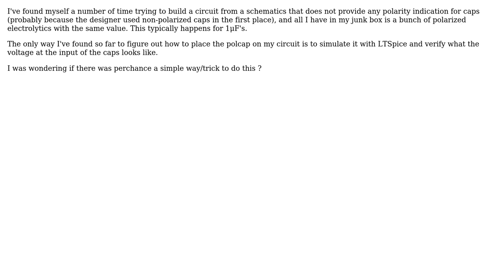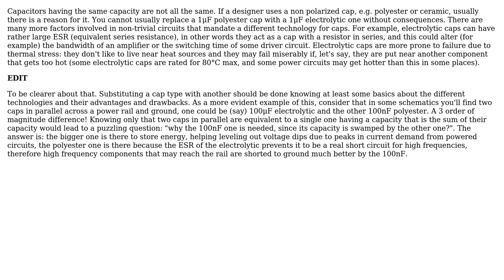Electronics: How to figure out polarity of a polarized capacitor in a circuit?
With thanks & praise to God, and with thanks to the many people who have made this project possible! | Content (except music & images) licensed under CC BY-SA | Music | Images & others | With thanks to user Lorenzo Donati -- Codidact.com user blondiepassesby and the Stack Exchange Network Trademarks are property of their respective owners. You are responsible for your own actions.